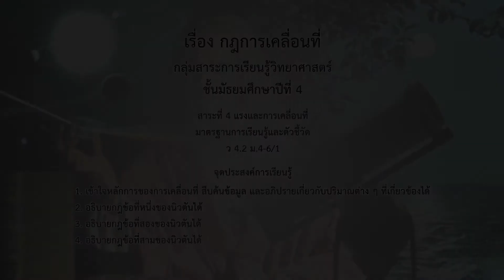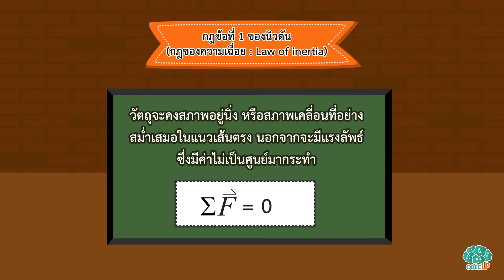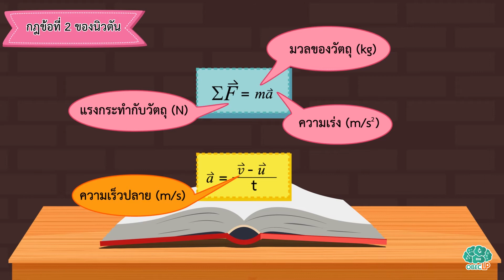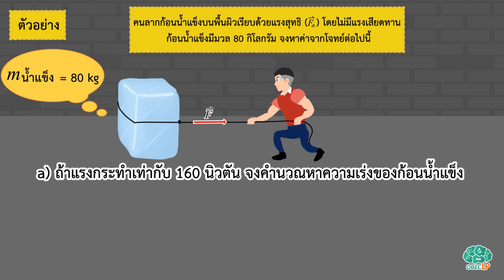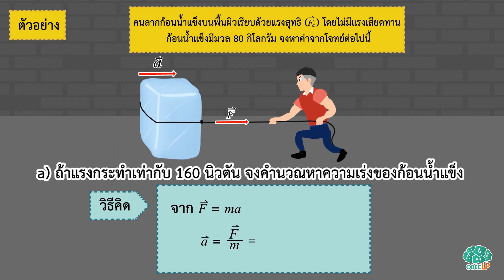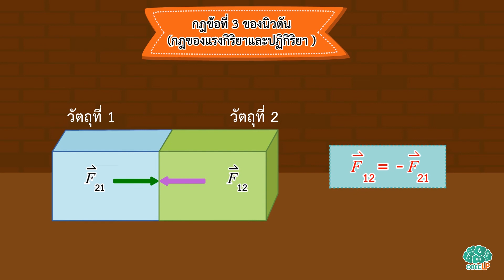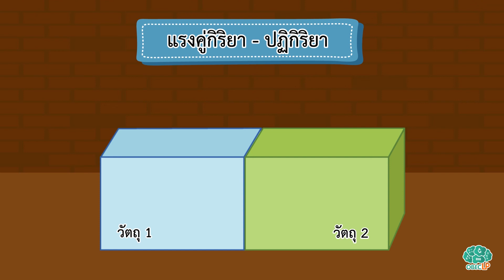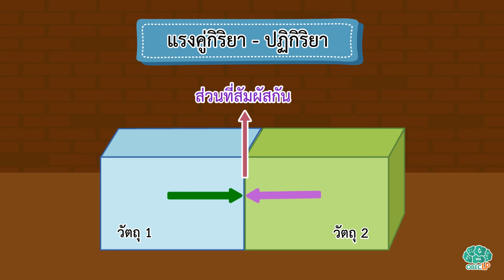กฎการเคลื่อนที่ - วิทย์ ฟิสิกส์ ม.4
สรุปกฎการเคลื่อนที่ของนิวตัน